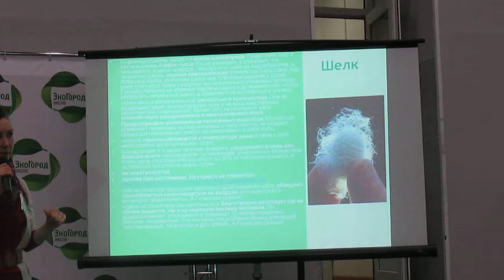Этичный шёлк. Проект школа экожизни (часть 14)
Какими критериями мы руководствуемся при покупке одежды и обуви. Школа экожизни. Рассказывает Юлия Сидоркина.